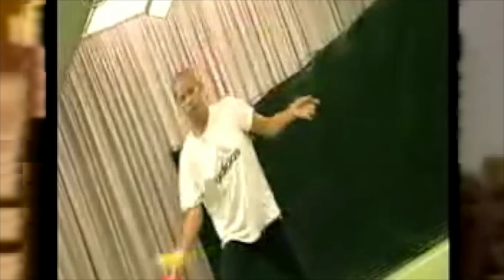Jad & The - Theatrical Trailer (Original Mix)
From "Jad & The - Hollywood EP"

Available June 28th (Distributed by Above Board)